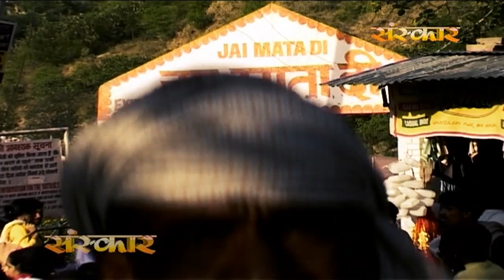'Maa Sarveshwari' By Bhajan Samrat Sunil Mishra | Sanskar Bhajan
Listen Sanskar Bhajan Maa Sarveshwari By Bhajan Samrat Sunil Mishra